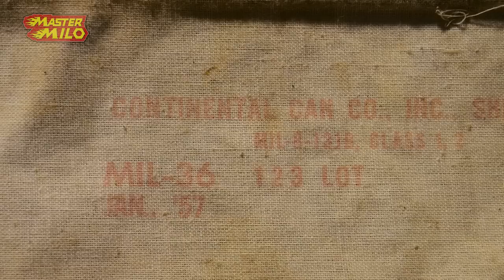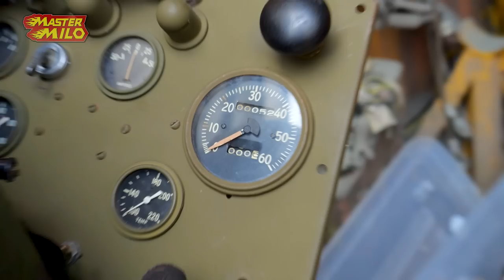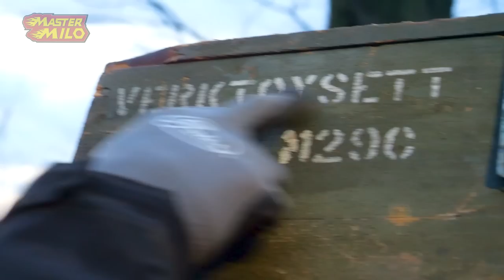Nieuw project de M29 Weasel! #1116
Vandaag zijn we gaan kijken naar een Weasel, kopen we hem of is het de moeite niet waard!

Wil jij 10% korting op het hele assortiment van REDBRICK check dan hier de link en gebruik kortingscode MasterMilo10:

Post versturen;
Mastermilo
Postbus 151
5110 AD
Baarle-Nassau